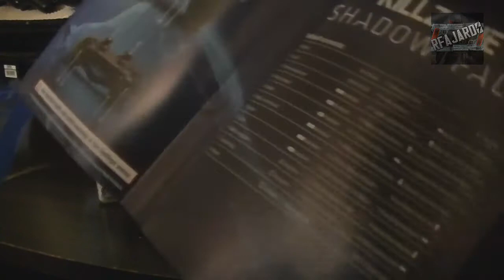KillZone Shadow Fall Unboxing Español ▬▬▬ R-Unboxing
Si te gusto Porfavor Dale MEGUSTA, FAVORITOS, COMPARTAN, COMENTEN porque eso me ayuda a mi y a mi canal :D
Siguenme:
Descargate mi aplicacion para que no te pierdas ningunos de mis videos:
Si eres Gamer entonces unetenos:
Si eres de Peru unetenos y llama al 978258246 Alquila y venden juegos
Preguntenme lo que sea:
MUXAS GRACIAS! :D